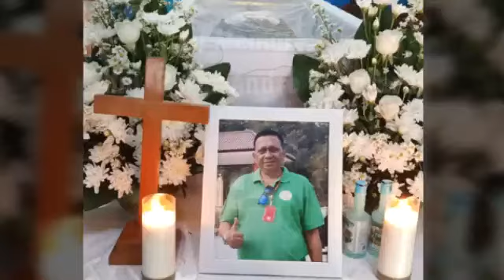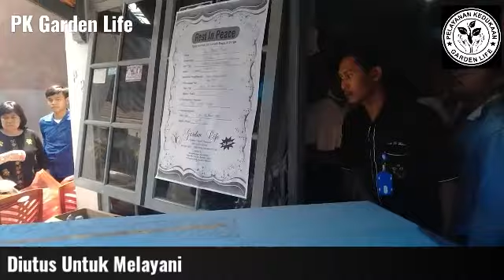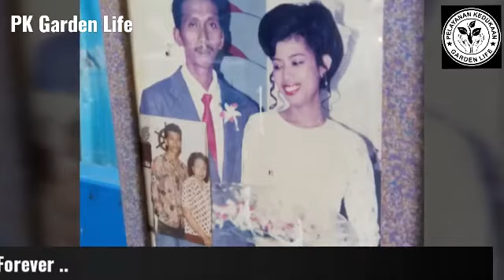Ibadah Pelepasan dan Pemakaman Alm. Piter Andre Tuhuteru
Song :
Nikita - Oleh Kuasa DarahMU